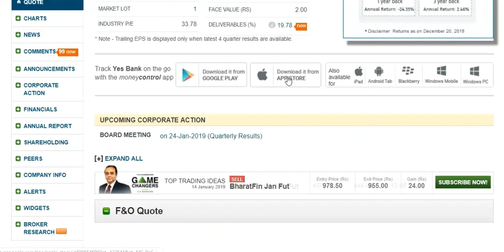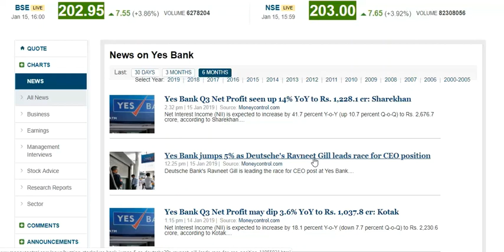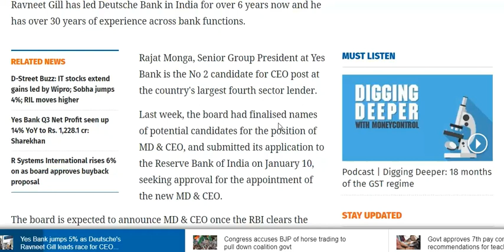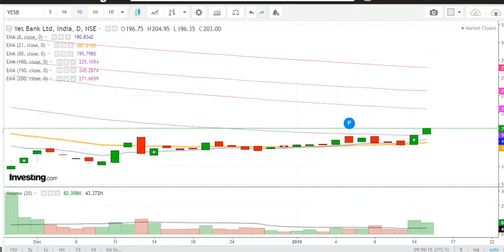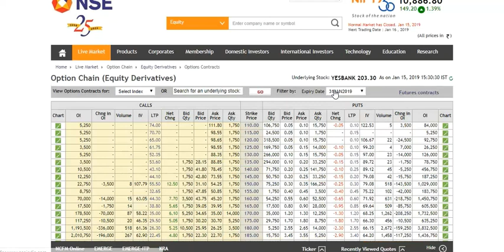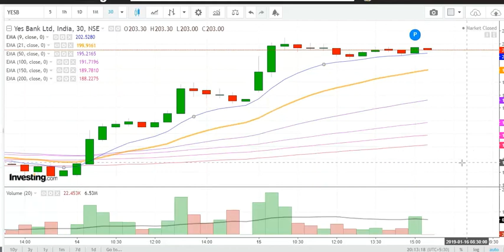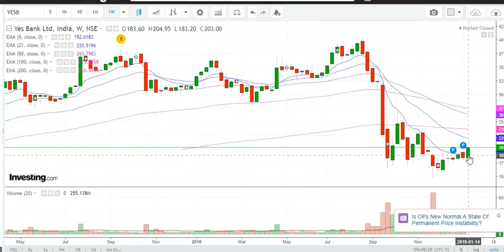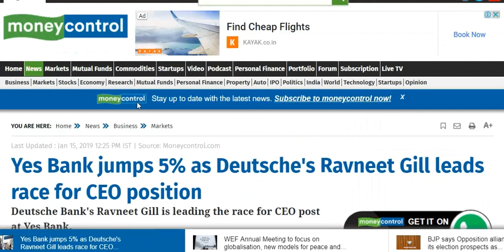Yes Bank !!में आ रहा हूँ जानेमन २२० और फिर २४५ के नोट बाटूंगा ??!!